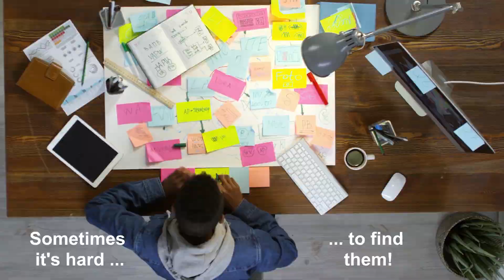GGOS Portal - Survey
GGOS conducted a survey between 01.03. and 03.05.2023 to inquire the opinions of geodetic data users on data availability and visibility and to identify requirements for a comprehensive and user-friendly GGOS-Portal. In addition GGOS obtained an overview of the current availability of data products and their metadata.

The results of this survey will be presented at the IUGG General Assembly 2023 and the GGOS Days 2023.

The GGOS-Portal survey is closed. Many thanks to all 195 people participated in the survey.